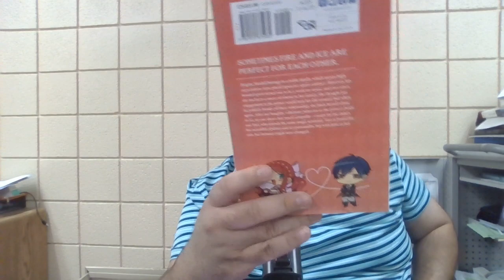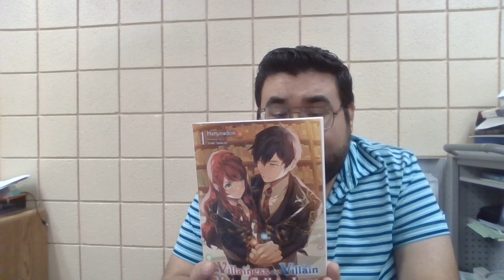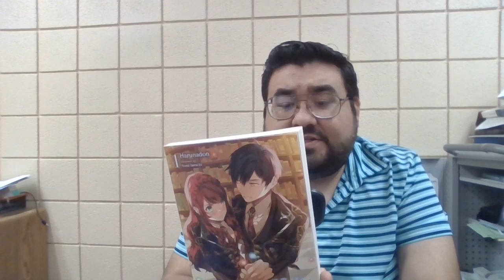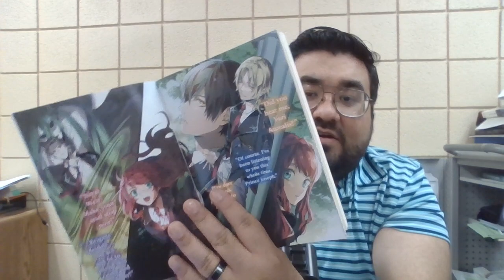If the Villainess and Villain Met and Fell in Love - Volume 1 - Light Novel Review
Fair use is codified at Section 107 of the Copyright Act, which gives a non-exclusive set of four factors courts will consider in deciding whether a use is fair or not. These factors are: the purpose and character of the use, the nature of the copyrighted work, the amount and substantiality of the portion used, and the effect of the use on the potential market for or value of the copyrighted work.